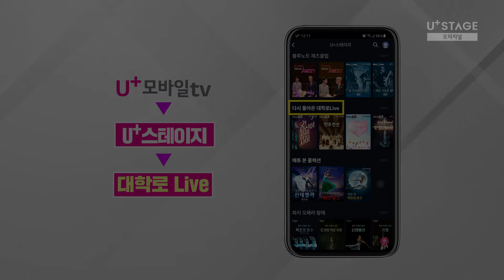U+스테이지_나의 ps파트너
[Program]
나의 ps파트너

U+tv와 U+모바일tv에서 전체 공연을 시청할 수 있습니다.

[시청경로]
U+tv ▶다큐/교양 ▶U+스테이지▶다시 돌아온 대학로 Live
U+모바일tv ▶U+스테이지▶다시 돌아온 대학로 Live

U+tv가입자는 모두 무료로 시청가능하며,
U+모바일tv 는 기본월정액 (5천원) 가입후 시청 가능합니다.